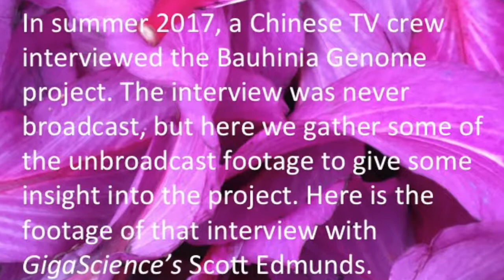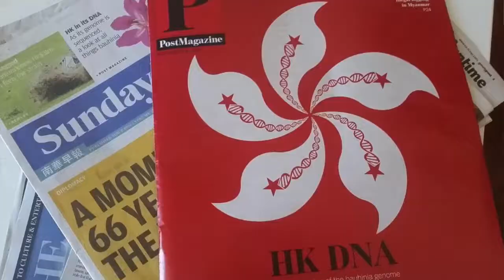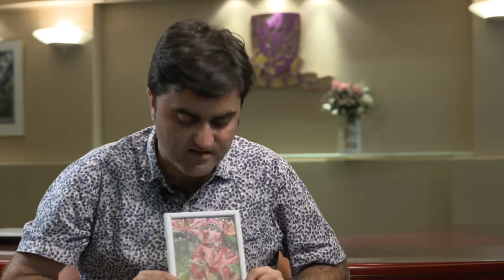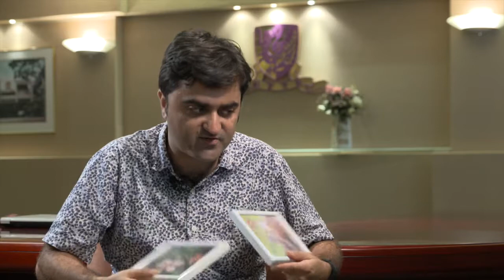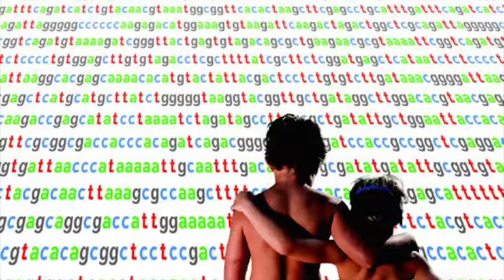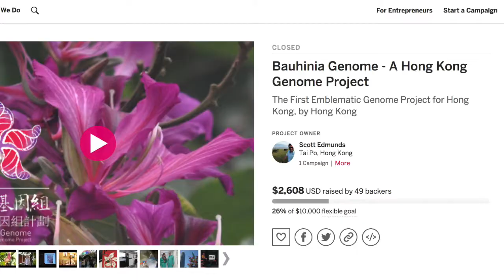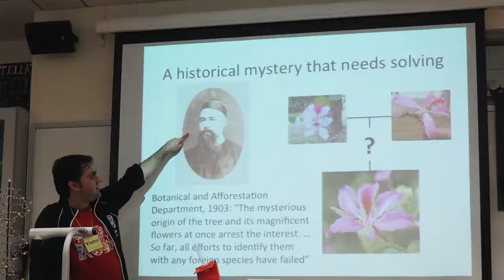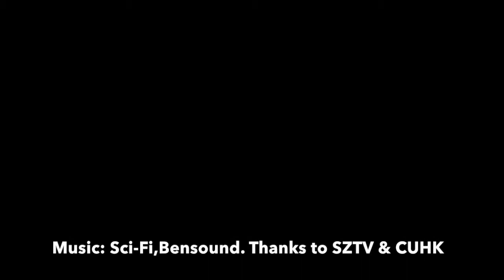Assembling Hong Kong’s Emblem: Behind the scenes with Bauhinia Genome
In summer 2017, a Chinese TV crew interviewed the Bauhinia Genome team about the project at the Chinese University of Hong Kong. The interview was never broadcast, but here we gather some of the unbroadcast footage to give some insight into the project. Here is the interview with Scott Edmunds, Executive Editor of GigaScience and one of the founders of the project.